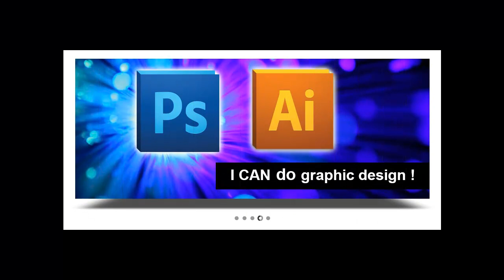my skills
A collection of skills I have gained.Have a look =)